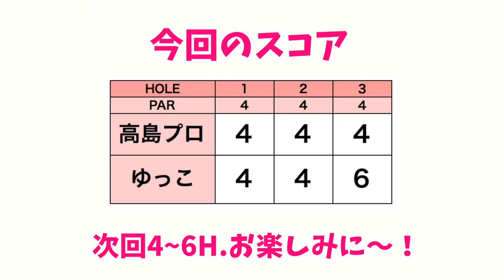ドラコンで365y！高島早百合プロとラウンドします①